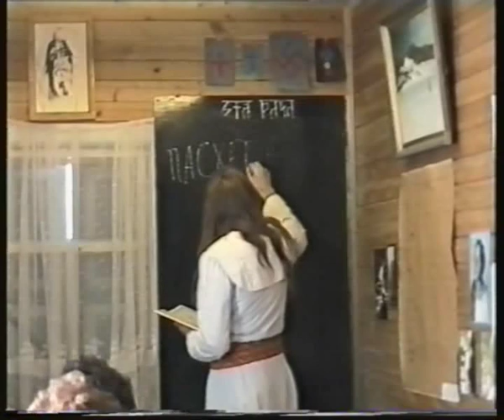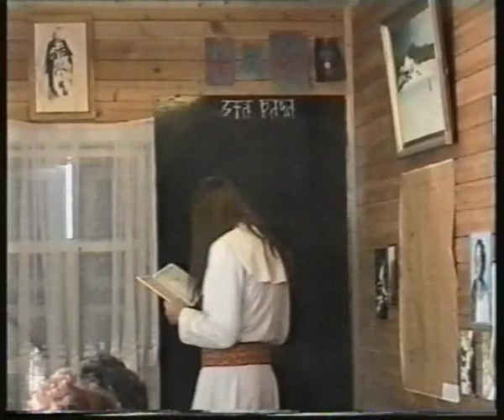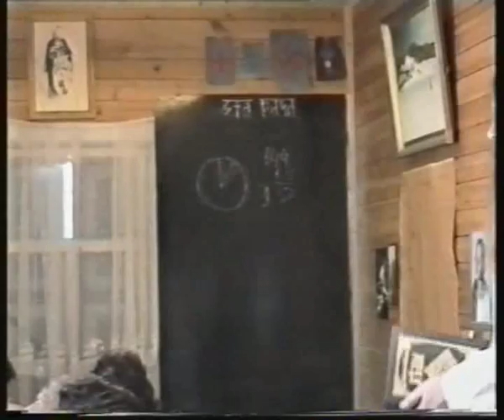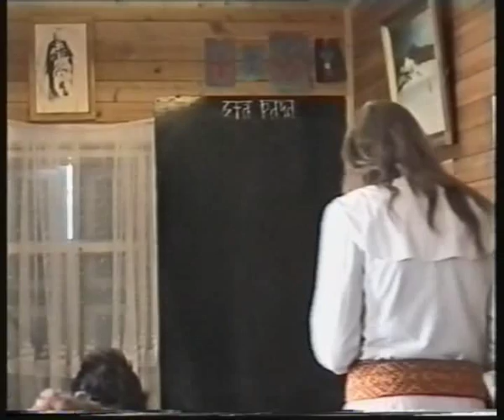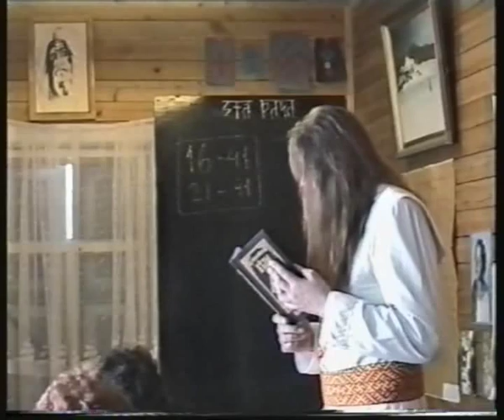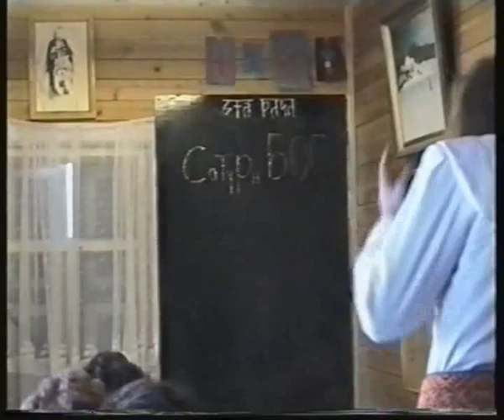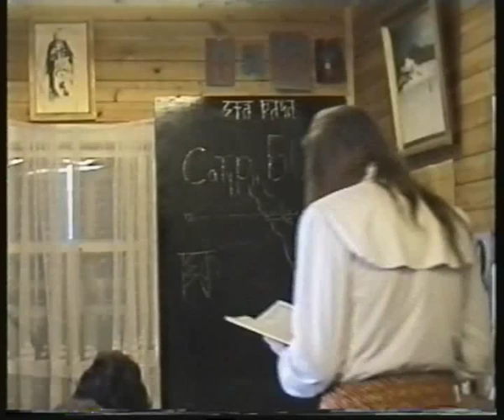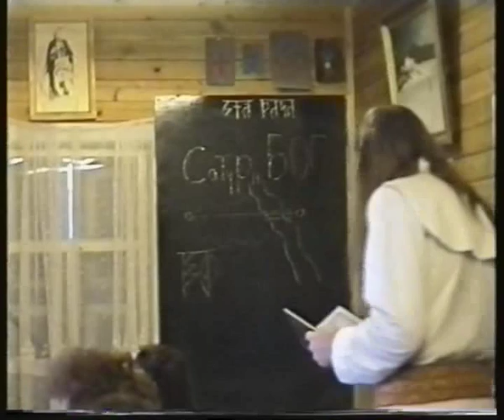Инглиизмъ 1 курс - урок 11 (Заповеди Богов)